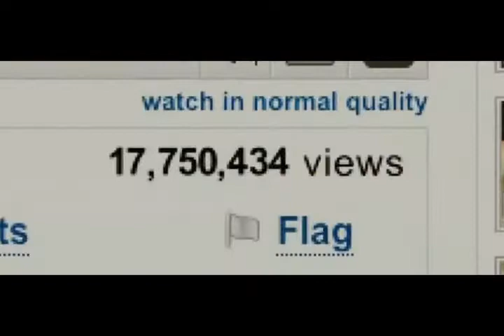Kick-Ass: The Daily Review - Episode #318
Here's my review for the new ultra-violent comic book film: KICK-ASS.